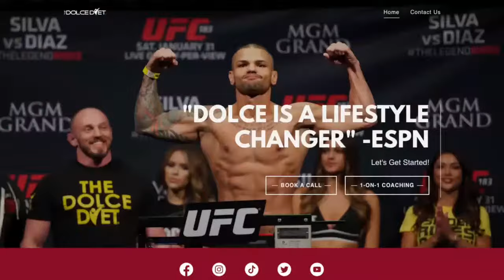FAT LOSS OVER 40 is as easy as THESE 3 Steps!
Living in a body that is slowly failing you over the age of 40 is pretty common but it is not normal!  At a time in life that you should be able to enjoy yourself and explore the world, you are trapped in a body that seems to be hard to move around each day.
This does not have to be the case!
In this episode, award winning MMA weight management coach and best selling author, Mike Dolce, is going to show you how easy it is to unlock your body inner fat burning furnace and get you back to feeling your best with 3 simple tricks!

2) WORK 1-on-1 with MIKE!

- [00:00:00] - Introduction - The video host welcomes the viewers and introduces the topic of the video, which is how to lose weight and get shredded in three weeks.
- [00:02:15] - The Science Behind Weight Loss - The video host explains the basic principles of weight loss, such as calories in vs calories out, macronutrients, and metabolism.
- [00:06:42] - The Three Weeks to Shredded Program - The video host introduces the three weeks to shredded program, which is a customized meal plan and workout routine designed to help people lose up to 10 pounds of fat and gain lean muscle in 21 days.
- [00:10:57] - The Meal Plan - The video host shows the meal plan for the first week of the program, which consists of six meals per day, each containing a balance of protein, carbs, and healthy fats. He also gives some tips on how to prepare the meals and what to avoid.
- [00:13:28] - Love Handles - The video host addresses a common problem area for many people, which is the love handles. He explains why they are hard to get rid of and how to target them with specific exercises and diet adjustments.
- [00:17:27] - One Week into Three Weeks to Shredded - The video host shares his progress after completing the first week of the program. He shows his weight, body fat percentage, and waist measurement, and compares them to his starting numbers. He also talks about how he feels and what challenges he faced.
- [00:20:36] - The Workout Routine - The video host demonstrates the workout routine for the second week of the program, which is a high-intensity interval training (HIIT) session that lasts for 20 minutes. He explains the benefits of HIIT and how to perform each exercise correctly.
- [00:24:54] - The Supplements - The video host reviews the supplements that he is taking during the program, such as whey protein, creatine, BCAAs, and multivitamins. He explains the purpose and dosage of each supplement and how they can enhance the results of the program.
- [00:28:12] - Two Weeks into Three Weeks to Shredded - The video host shares his progress after completing the second week of the program. He shows his weight, body fat percentage, and waist measurement, and compares them to his previous numbers. He also talks about how he feels and what challenges he faced.
- [00:31:21] - The Final Week - The video host reveals the final week of the program, which is a combination of the meal plan and the workout routine from the previous weeks, with some modifications to increase the intensity and effectiveness. He also gives some tips on how to stay motivated and focused until the end.
- [00:34:49] - The Final Results - The video host shows his final results after completing the three weeks to shredded program. He shows his weight, body fat percentage, and waist measurement, and compares them to his starting numbers. He also shows his before and after photos and expresses his satisfaction and gratitude.
- [00:37:18] - Conclusion - The video host thanks the viewers for watching and encourages them to try the program for themselves. He also invites them to subscribe to his channel, like the video, and leave a comment. He signs off with a motivational message.